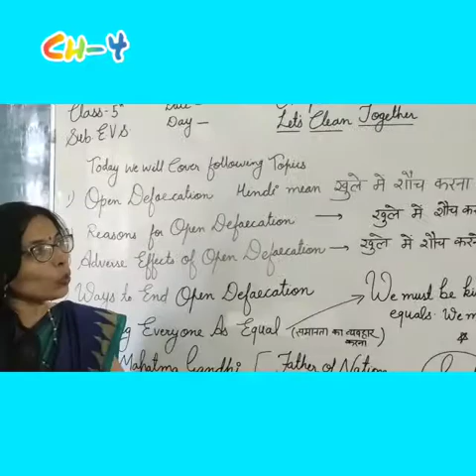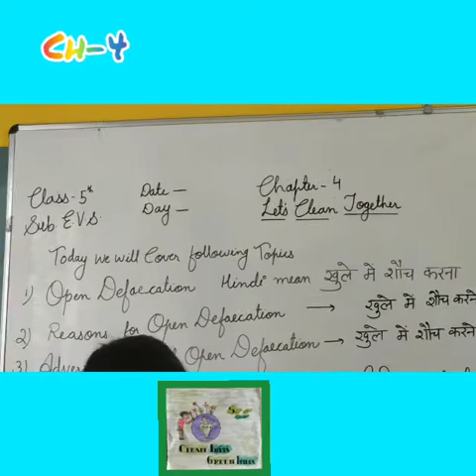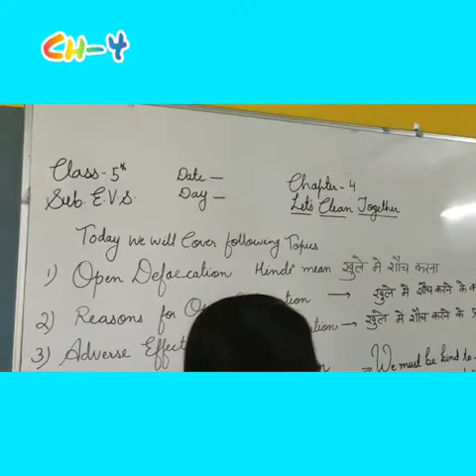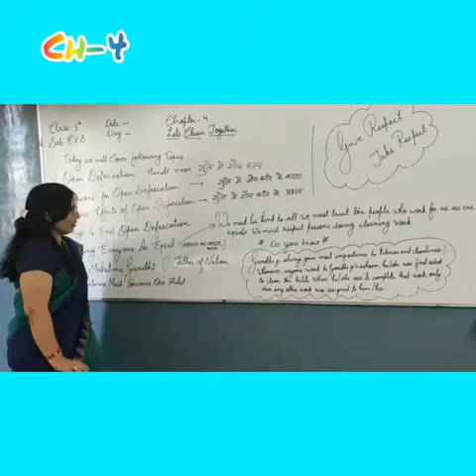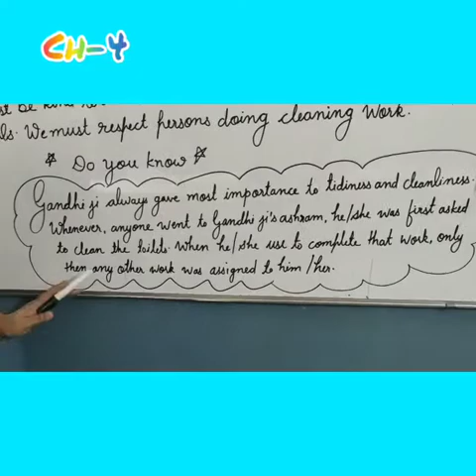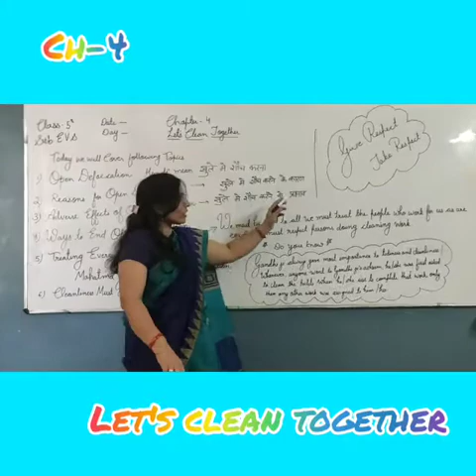Class-5(E.V.S) Ch-4(Let's Clean Together) Part-2